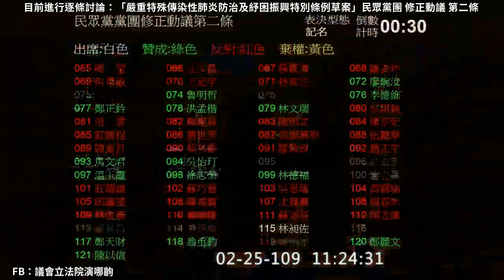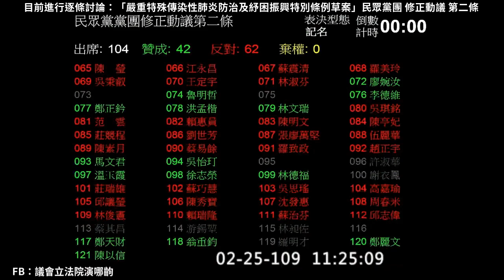2020 02 25 武漢肺炎特別條例 逐條討論 民眾黨 修正動議 第2條 防疫家庭照顧假 表決 賴香伶【立法院演哪齣？】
4:49 賴香伶
民眾黨黨團 第2條 修正動議（防疫家庭照顧假）
贊成42（民眾黨、國民黨團、時代力量）
反對62（民進黨團、陳柏惟）
棄權0
林昶佐未投